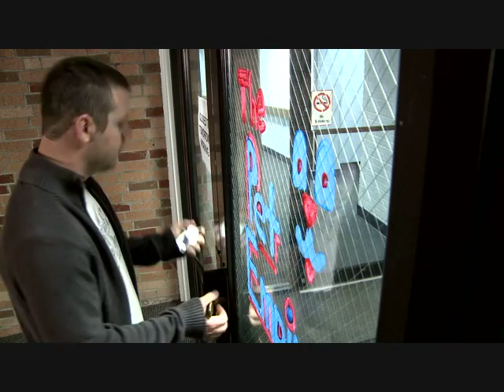The Chihuahua Credit Crisis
A video for the eBillme.com shopping confessions contest.  The theme is credit card debt. I should note that no chihuahuas were harmed in the making of this video.